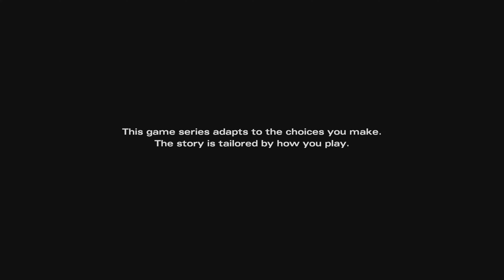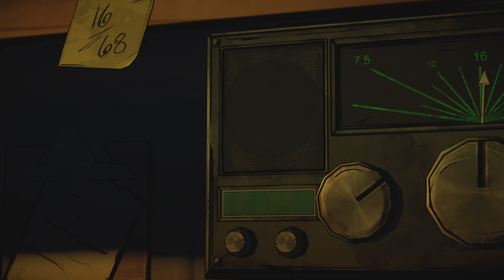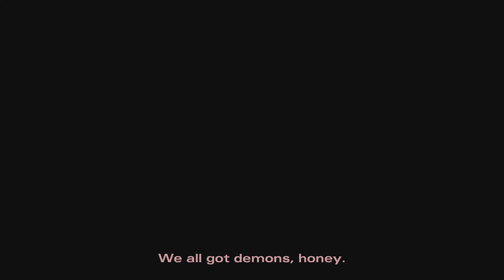The Walking Dead: Michonne - Episode 1: In Too Deep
The Walking Dead: The Telltale Definitive Series - Michonne Episode 1 Full Episode for PlayStation 4, Xbox One, and PC.

The Walking Dead: Michonne - A Telltale Miniseries stars the iconic, blade-wielding character from Robert Kirkman's best-selling comic books. Haunted by her past, and coping with unimaginable loss and regret, the story explores Michonne's absence between issues #126 and #139 of the comic book. Over the three episodes of the miniseries, players will discover what took Michonne away from Rick, Ezekiel, and the rest of her trusted group… and what brought her back.

.The Walking Dead: The Telltale Definitive Series is a collection of all games released as part of The Walking Dead: The Telltale Series. It was created after Skybound Games stepped in to help ensure the franchise would be completed once Telltale shut down. The workers brought back to help finish The Final Season referred to themselves as the "Still Not Bitten" team and collaborated with Skybound to create this bundle. It was announced on August 6th, 2019 and officially released on September 10th, 2019 for PC, PlayStation, and Xbox.

SpiderScooby is a channel dedicated to games based on superheroes/comics, such as games from Marvel and DC. This channel also features action and horror games (such as Uncharted and Resident Evil), as well as games that feature accessibility features such as Marvel’s Spider-man 2 and The Last of Us Part 1..